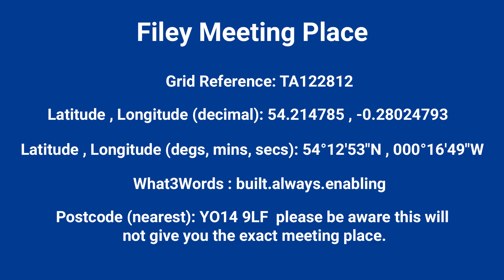Filey Meeting Place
All the information needed to meet us for one of our events at Filey.

Parking in town or on the cliff top at Country Park Car Park or Filey Car Park. Path leading down to the meeting point in front of the Filey Sailing Club.

Grid Reference TA122812
Latitude , Longitude (decimal) 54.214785 , -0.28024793
Latitude , Longitude (degs, mins, secs) 54°12′53″N , 000°16′49″W
What3Words : built.always.enabling
Postcode (nearest): YO14 9LF please be aware this will not give you the exact meeting place.